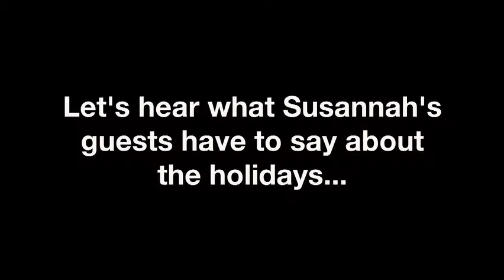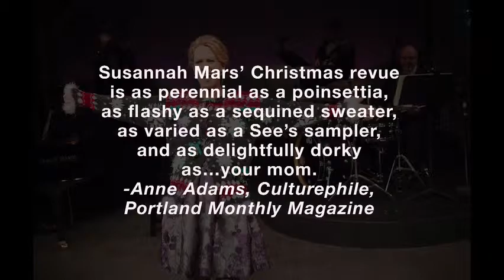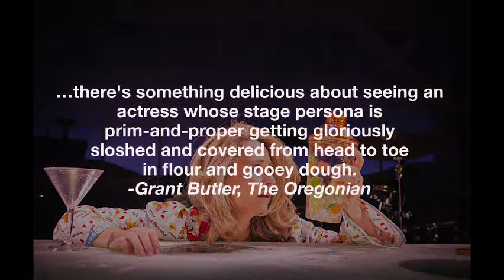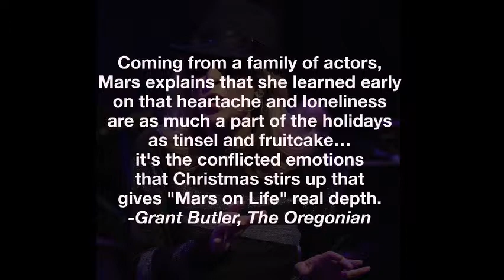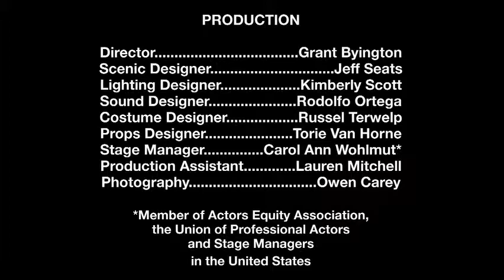Mars on Life LIVE! at Artists Repertory Theatre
Susannah Mars returns with the warmth, charm and authentic humor that audiences know to expect.  This year she explores the expectations of what the holiday home is "supposed to be" — the havoc, the harmony, and the universal challenges the season can mean for each of us. The show is conceived by and features Susannah Mars and special guests, and is directed by Grant Byington.

Runs November 16-December 23 at Artists Repertory Theatre, Alder Stage, 1515 SW Morrison.